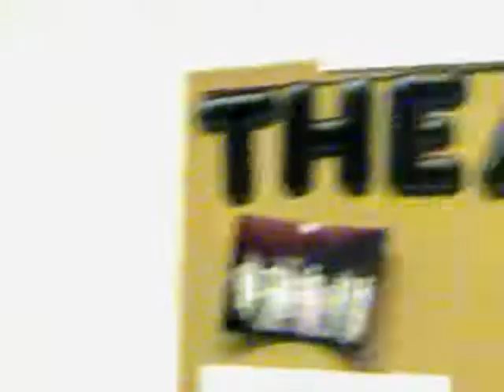"Jack Sparrow and Matt" NPHS Dance Concert Outtakes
some outtakes and un-used footage that didn't make it into the "Jack and Matt: Winter Dance Concert Special" Panther TV episode. Will upload full final episode soon.